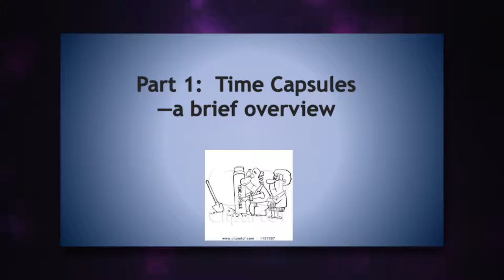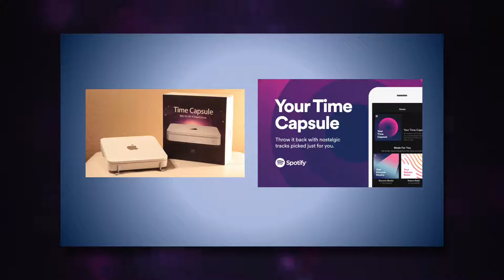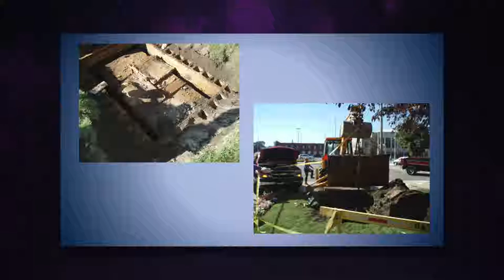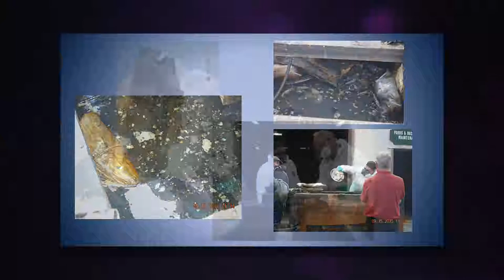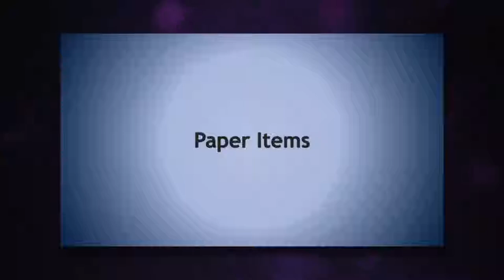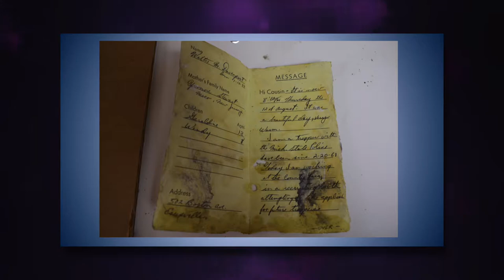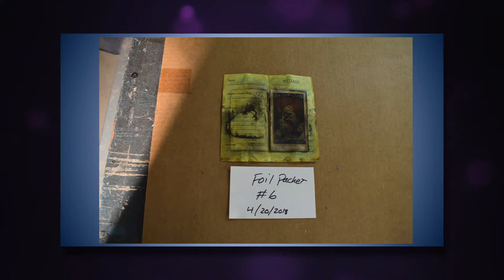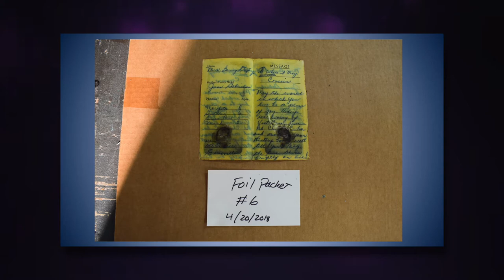Second Saturday Series - "Letters to Tomorrow: The John F. Kennedy Peace Capsule" (May 2018)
In 1965 Bay City residents buried a time capsule in honor of the City’s Centennial Celebration.  After fifty years the JFK Peace Capsule was unearthed and found to be completely compromised by water.  What followed was a several year race to salvage what could be saved and try to piece back together the hopes and dreams that were buried in this “message” to the future.  Many items were damaged beyond recognition, however it was not a total loss.

Join Ron Bloomfield, collections manager and instructor with the Museum Studies program at Central Michigan University, and former Director/ Chief Historian of the Bay County Historical Society for an inside look at what happened, what was found, and what was ultimately “communicated” to the future.